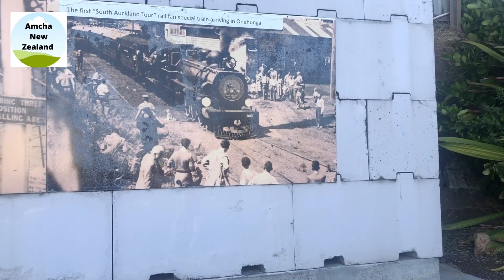Suburbs Of Auckland : Part 3 Onehunga (Car Vlog)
Historic Houses and Arc of Remembrance

Shri Shirdi Saibaba Mandir